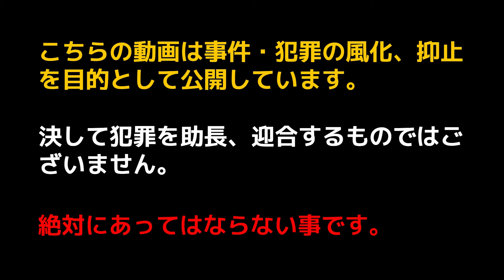【拳月グループNo.2】吉満勇介（テポドン） 逮捕の真相！逮捕後の現在は…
・本動画は、過去の事件やその犯人の生い立ちを解説することで、事件の風化防止
    や同じような事件を起こさない方法を考えるきっかけを作ることを目的としてい
    ます。
・本動画の制作に関しましては、メディアの報道、新聞やインターネット上の記
    事、SNS等を情報源としており、客観的な「事実」や「データ」に基づいて作成
    しております。また、情報の信ぴょう性・正確性については、当チャンネル以外
    の情報源からもご確認いただきますようお願いいたします。
・本動画につきましては、何らかの国家、民族、もしくは特定の思想に対して不適
    切な言及や差別的な表現を含む意図は一切ございません。また、それらを助言す
    る内容を含んでおりません。
・本動画は、テーマを独自で厳選した上でシナリオと動画をオリジナル制作してお
    ります。決して繰り返しコンテンツ・再利用コンテンツではございません。

    各権利所有者様に帰属します。
    からの引用を用いております。
・動画の内容については、各権利所有者様や第三者に不利益を与えないよう、十分
    有者様本人からご指摘いただけますと幸いです。直ちに対応させていただきま
    す。